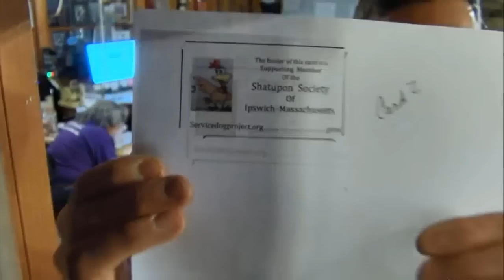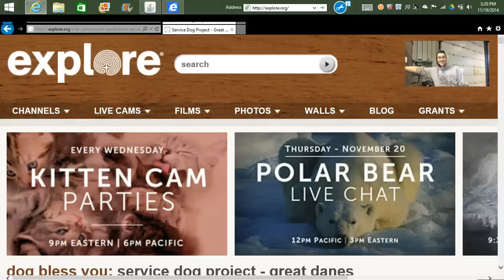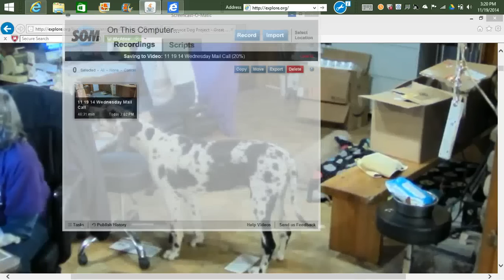Wed Mail CAll 11 19 14 pt 2 Q & A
Q & A no streaming issues